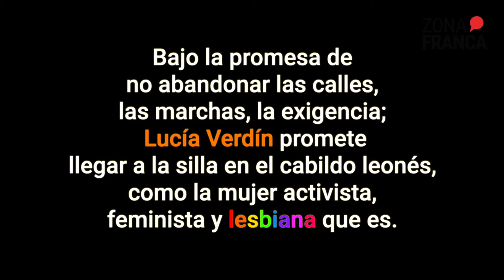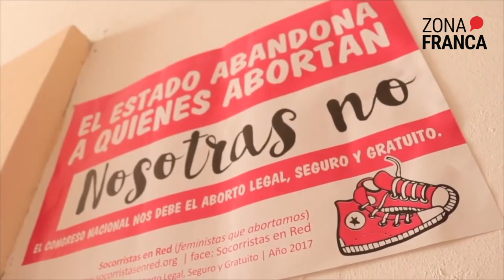Promete regidora lesbiana luchar por la diversidad | ZonaDeEntrevista🎙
Entrevista🗣 | "Si ser una mujer te pone en un nivel distinto, ser mujer lesbiana te pone dos niveles abajo". Wera Limón, primera regidora de diversidad, buscará darle voz a toda la ciudadanía de León.